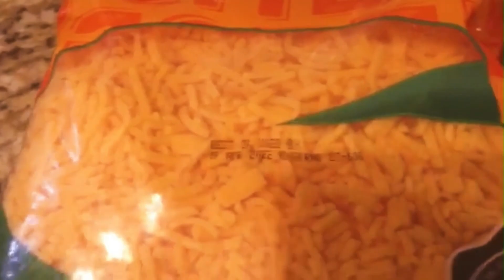Quick Easy Pizza Pizza